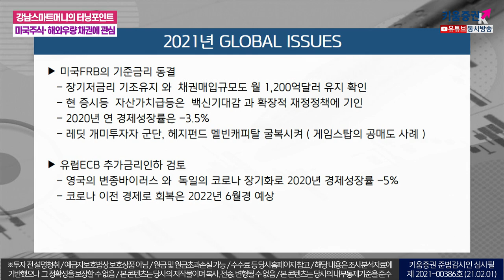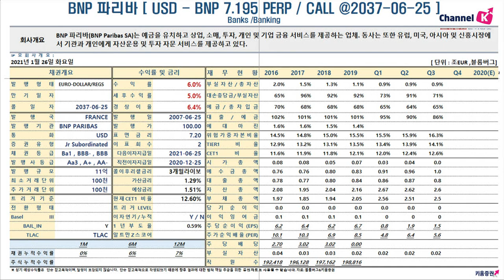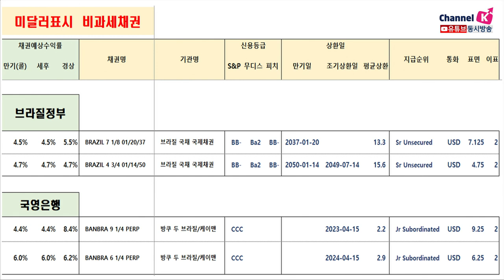강남 스마트머니의 터닝포인트, 미국주식과 해외우량 채권에 관심 (자산관리토크쇼/21.02.01)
2021 글로벌이슈
1. 미국FRB의 기준금리 동결
장기저금리 기조유지 와  채권매입규모도 월 1,200억달러 유지 확인
현 증시등  자산가치급등은  백신기대감 과 확장적 재정정책에 기인
2020년 연 경제성장률은 -3.5%

2. 유럽ECB 추가금리인하 검토
영국의 변종바이러스 와  독일의 코로나 장기화로 2020년 경제성장률 -5%
 코로나 이전 경제로 회복은 2022년 6월경 예상 ~

3. 대만의 건전한 성장률
2020년 경제성장률 + 3% 와  반도체의 TSMC 와  IT기업 폭스콘 의 수출증가
바이든 정부의 대중국 경제제재로 반사이익

4. KOSPI 조정 후 상승 ?
주식매수 대기자금 ( 거액자산가의 국내우량주 매수 ) / 공매도금지  연장 여부 /비트코인의 조정